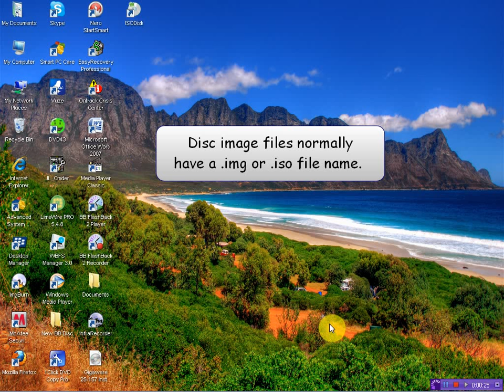What to Do With a Disc Image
This is a brief video tutorial of the two options you have with disc images.

Option 1) You can burn the disc image if you have a cd/ dvd burner and a blank disc.
Option 2) You can mount the disc image and it will run like an actual disc in a cd/dvd rom drive.